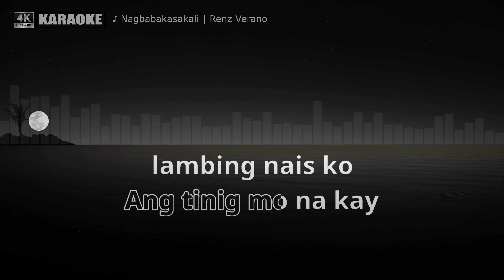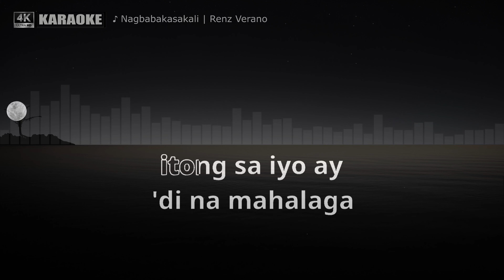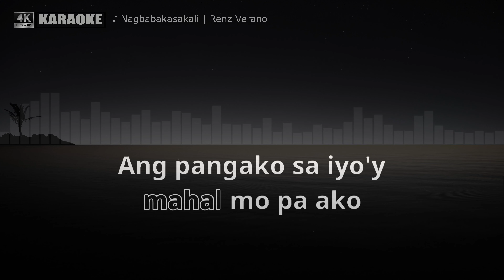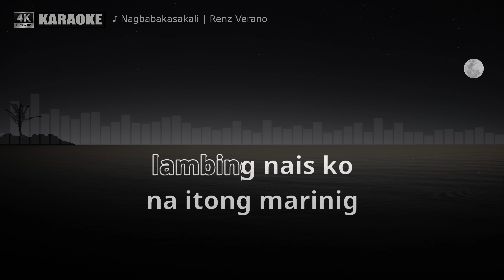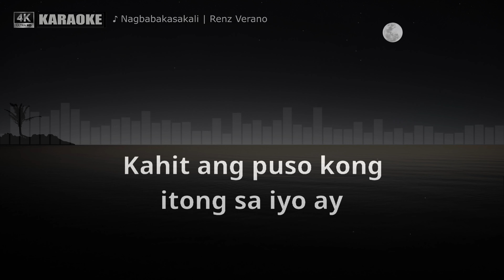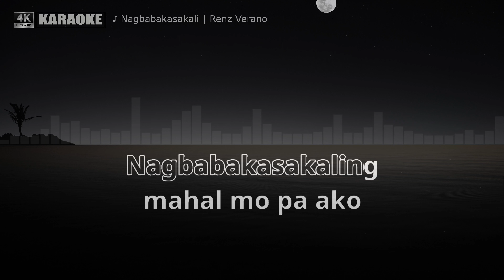Nagbabakasakali by Renz Verano (Karaoke Cover)